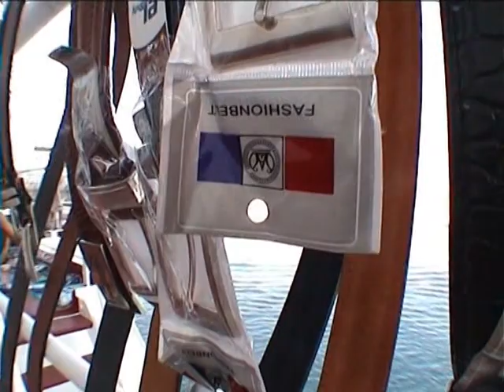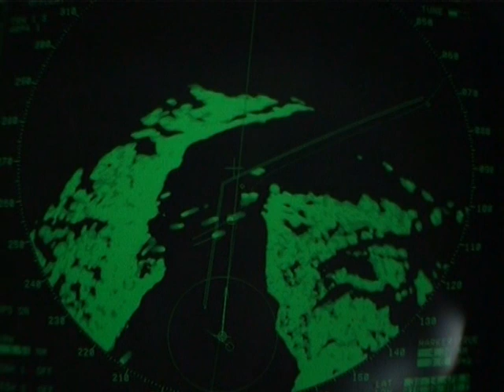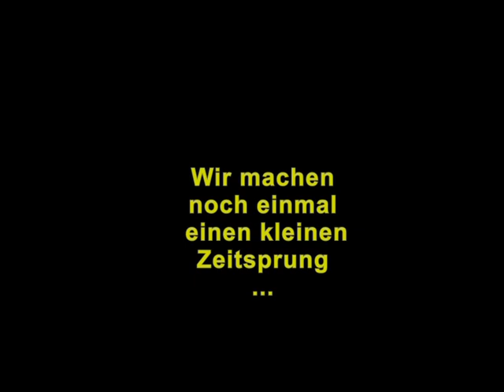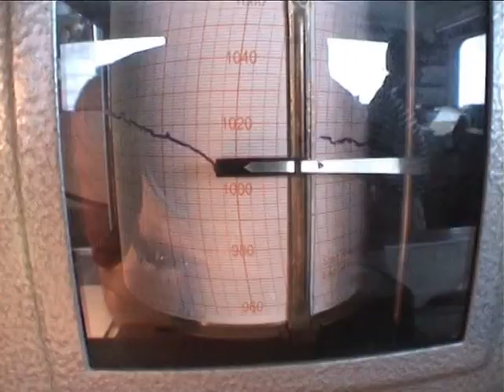Frachtschiffreisen - An Bord der "IBN SINA" - Teil 1 von 2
Spannende Einblicke in das Leben auf einem Containerschiff. Die "IBN SINA" fährt gerade aus indischen Gewässern kommend durch den Suez-Kanal ins Mittelmeer, läuft dort verschiedene Häfen an, um anschließend durch die Straße von Gibraltar und über den Atlantischen Ozean nach Newark bei New York zu fahren. Bis zu 8 Passagiere können mitreisen. Unterwegs ist allerlei los auf dem Schiff und schließlich wird auch noch ein Passagier ziemlich krank. Und das mitten auf dem Atlantik...

Gute Reise und Ahoi, Wulf "Buddy" Beeck.
PS.: wer damals sogenannte "Schiffsbeteiligungen" gekauft hat, konnte nun für nur 25,- €, anstatt für110,- € pro Tag, günstig auch längere Touren in der "Ersten Klasse" (Eignerkabine) mitfahren. So bekam man für 2250,- € sage und schreibe 90 Tage Seefahrt geboten und konnte völlig entspannt die Weltmeere bereisen...